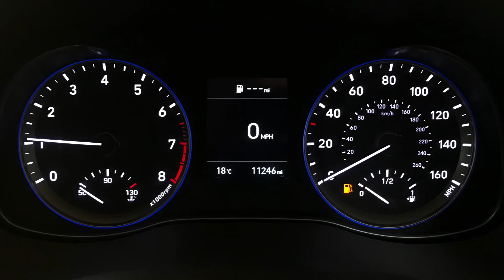Hyundai Kona 1.0 T-GDi SE | Richmond Motor Group | Hampshire & Surrey